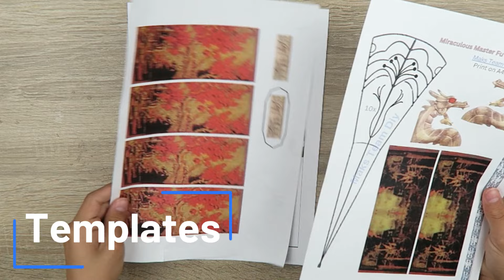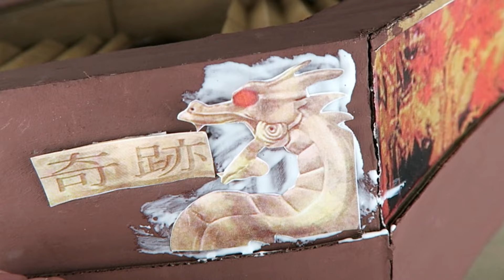Master Fu's Gramophone DIY from Miraculous Ladybug | Secret hiding box for the Miraculous Box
This ist the best tutorial to make the Gramophone of Master Fu from Miraculous Ladybug where he is hiding the secret Miraculous box!

► Become a CHANNEL MEMBER to get the TEMPLATES + benefits on the channel - a special members-only website with GAMES, all TEMPLATES,... See new videos before anyone else, special Emojis, suggest ideas, use special channel stickers in the Live-chat, ...

Here you can find some of the TEMPLATES for the DIY's, Miraculous, test your knowledge GAMES, (everything is for free)

► If yor are interested for the Master Fu Miraculous box and you want to buy it watch this video:

____Channel description:____
Here you will find lots of DIYs for Miraculous Ladybug & Cat Noir, decoration things, for Christmas, autumn, Halloween, for school, epoxy resin, ...
Everything consists of simple tutorials and is explained in steps. Have fun with the "DIY's"!

___The footage from the video may not be used for any other purpose. No reactions on my videos. There is no paid advertising in this video.___

Bye friends!